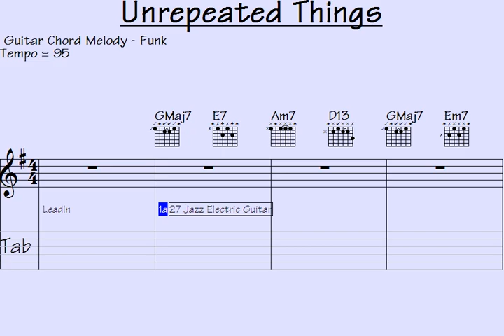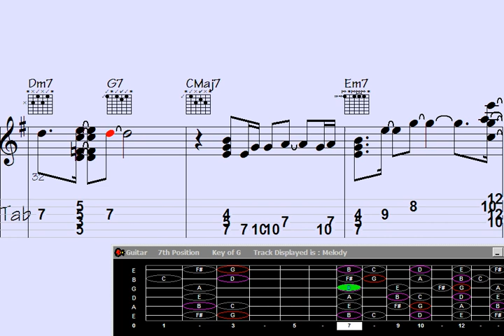⚪Composer's Guitar Chord Melody: 'Unrepeated Things'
mposer's Guitar Chord Melody: 'Unrepeated Things'